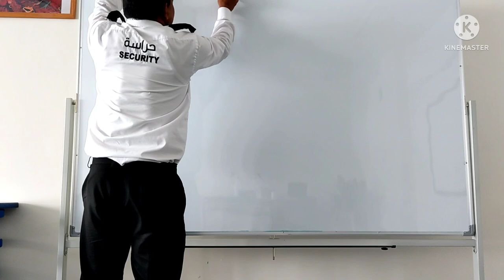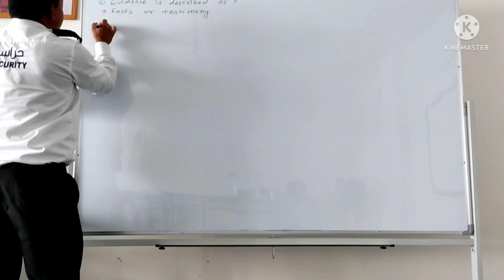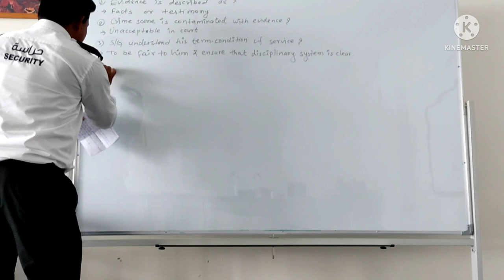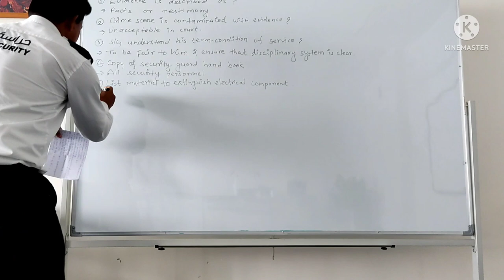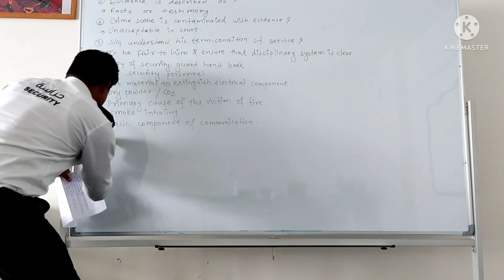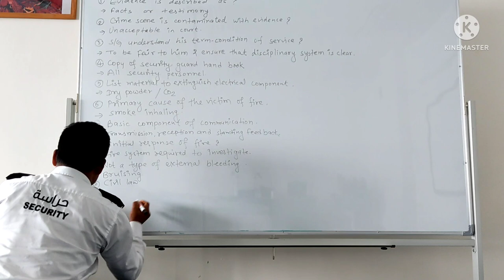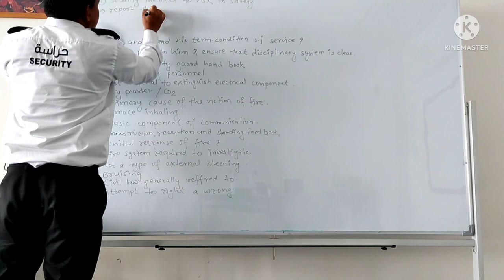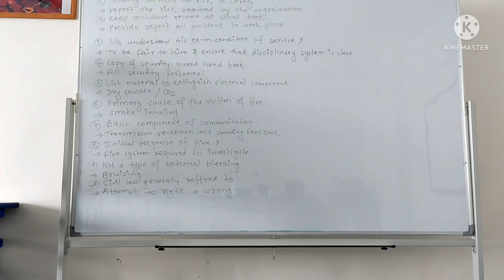Sira written exam question - answer model in Dubai UAE // Sira exam question - answer paper in 2022.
Hello friends how are you? Are you also going to give sira exam? Are you confuse what types of questions come in written exam ? Okay, no problem today in this video I am going to tell you some important question answer which help you to pass in written exam of sira. Because sometimes the candidates used to fail in written exam. That's why to cooperate them I have given some model question answer in this video. I hope by looking this video you will be benefitable. Anytime I have tried to assist the new candidates to pass the sira exam. In written exam generally many questions ask you which questions answer you have tick by mouse. Reason, you have to give sira written exam Infront of computer and you get four uption for every questions.Sira exam question answer paper in Dubai UAE. sira written exam question answer model in Dubai UAE in 2022.